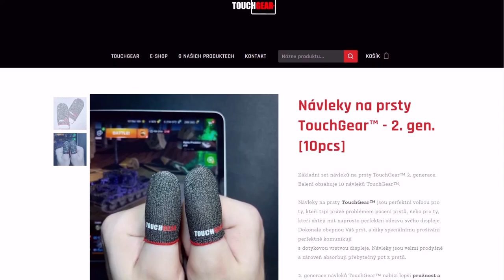NDRT - Nový tier 8 Ital - Šílená deprese a skvělá jednoranka! | WoT Blitz